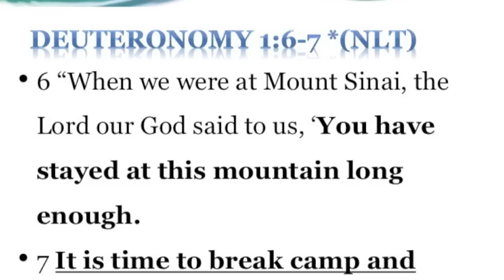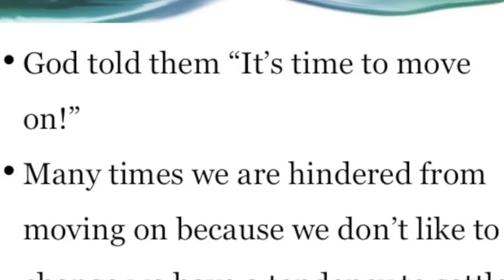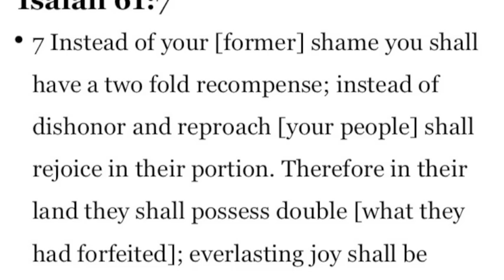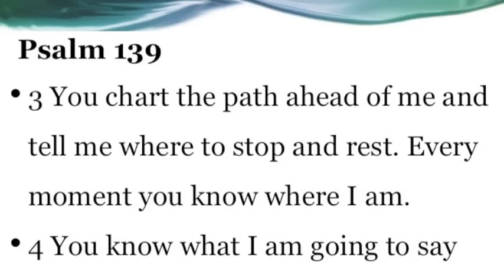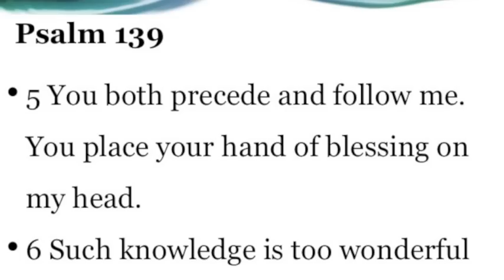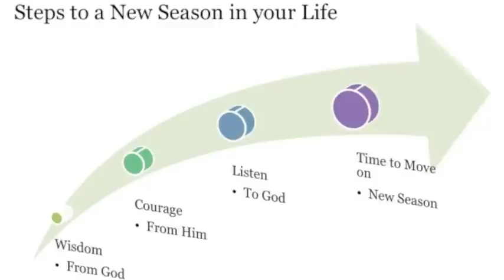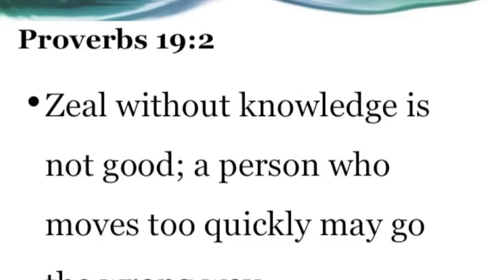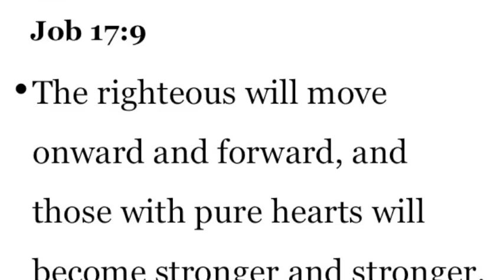It's Time to Move on! - Tony Silveira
Tony Silveira gives an encouragement message to Passion Canada at Sherbrooke University in Longueuil. Learn how to move to another level in your personal life.